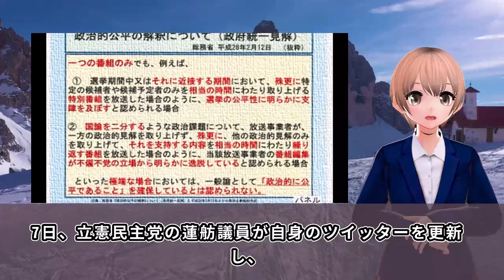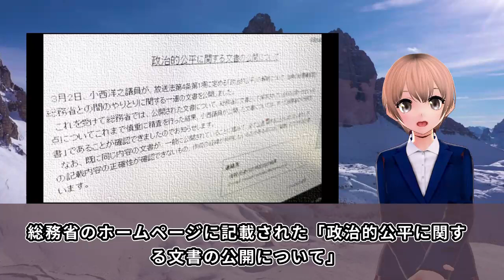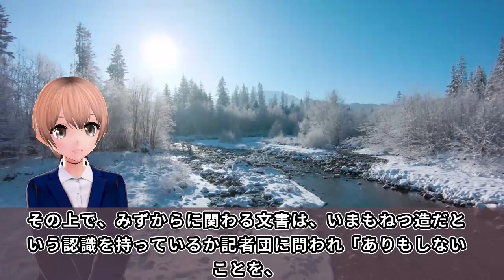小西文書に反撃の高市大臣！蓮舫議員がカミツキも返り討ちの結果にww「捏造の根拠を示せ」に国民からツッコミ殺到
立憲民主党の蓮舫議員が、放送法が定める「政治的公平」の解釈変更をめぐる公文書についての高市大臣の対応に噛み付いたということですが、、、